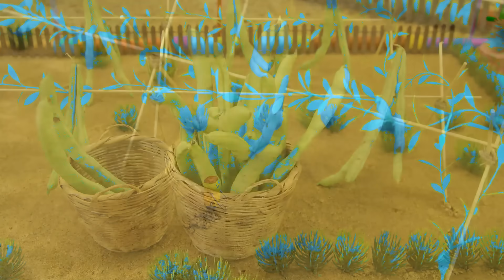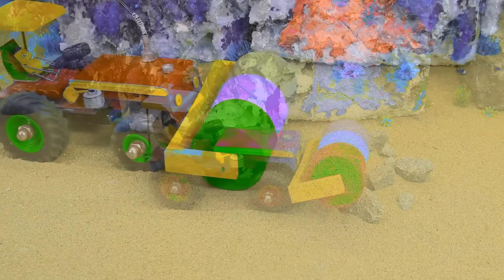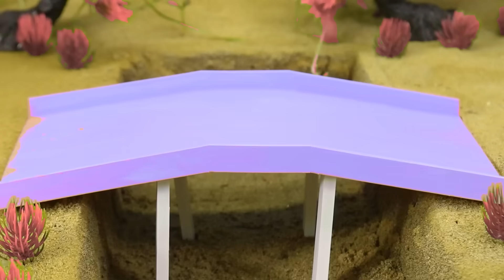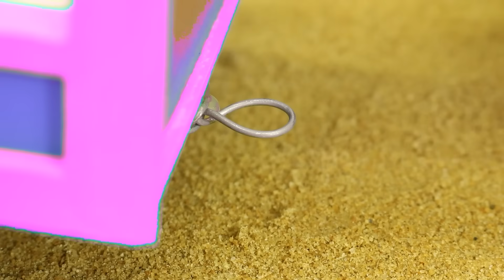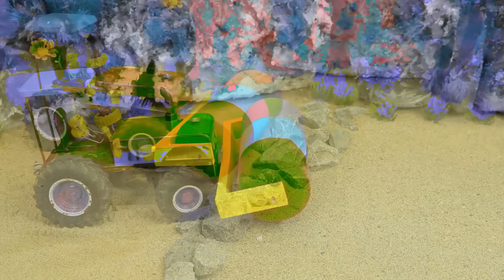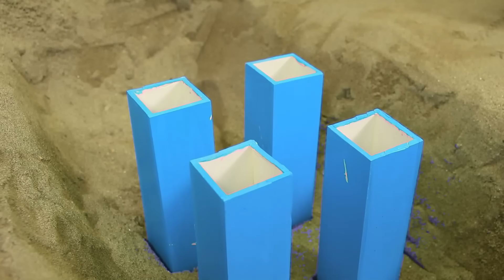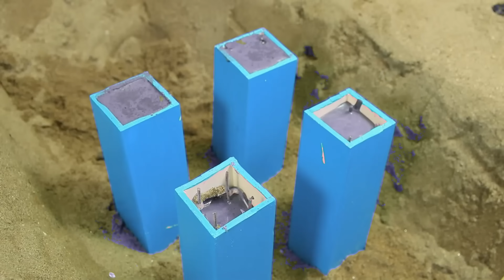Diy tractor making mini bulldozer repair railways rebuild the house, pump water into the fish pond 3